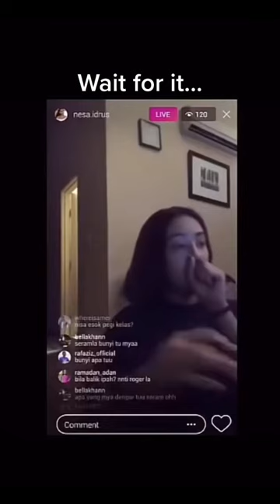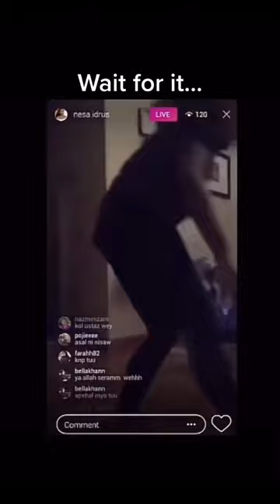⚠️warning⚠️ Possession caught on livestream 😳👇 Video by TT=skipsda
Scary Things You Can Not Stand Watching